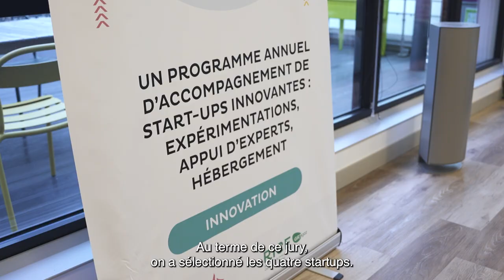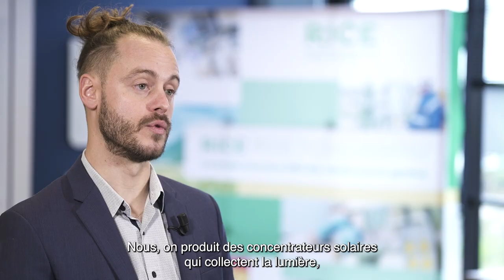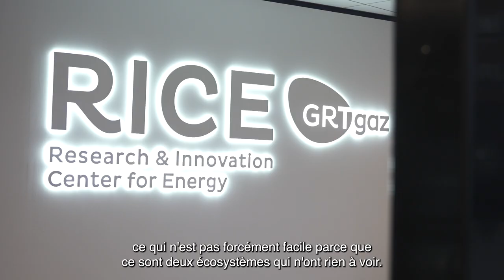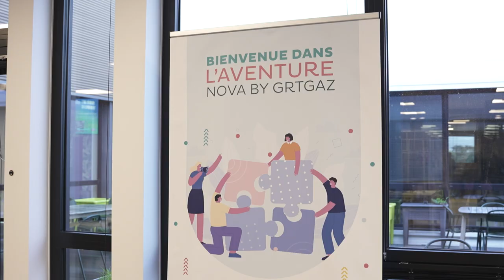Lancement de l'incubateur de start-ups Nova by GRTgaz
4 startups ont été retenues pour rejoindre l'aventure NOVA, dispositif d'accompagnement de start-ups dans le cadre d'un promotion d'un an. Revivez le lancement de NOVA en images !